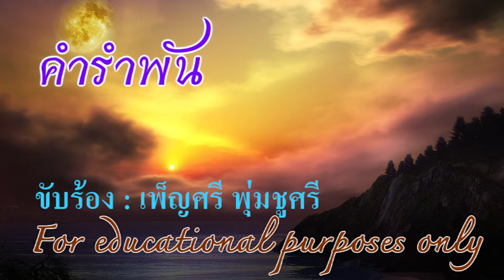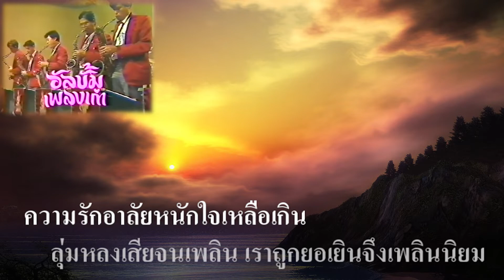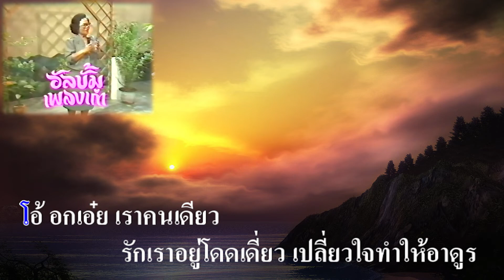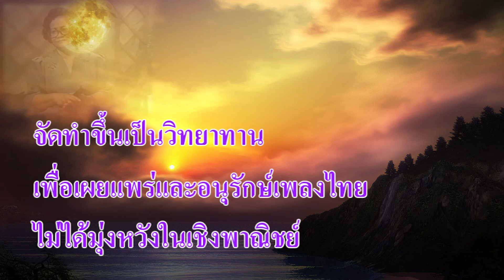คำรำพัน : เพ็ญศรี พุ่มชูศรี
คำรำพัน

คำร้อง : สุรัฐ พุกกะเวส
ทำนอง : เอื้อ สุนทรสนาน
ขับร้อง : เพ็ญศรี พุ่มชูศรี

มานึกรำพึง คะนึงถึงตัว
อกเอย นึกเกรงกลัวใจสั่นระรัว มัวระเริง
หลงเชื่อแต่คำวิงวอน
ออดอ้อนปลอบใจ ให้เหลิง
แรง ร้อนเร่าเท่าเพลิง
ระเริงมัวเมา รักเขาเท่าชีวัน

คำหวานเยินยอ พะนอง้องอน
เชื่อใจเขาไม่หลอกหลอน
ฟังถ้อยสุนทร เสน่ห์พลัน
เขาพลอดเขาออดอ้อนวอน
หัวใจก็อ่อนเหหัน
เพลินเคลิบเคลิ้มคำรำพัน
มิทันได้ไตร่ตรอง อกฉันจึงต้องระทม

ความรักอาลัยหนักใจเหลือเกิน
ลุ่มหลง เสียจนเพลิน เราถูกยอเยินจึงเพลินนิยม
ความรักที่เกาะกินใจ
ซึมแทรกอยู่ในอารมณ์
หลงรักเขาชื่นชม
นิยมมั่นใจเขานั้นไม่แลเหลียว

ความรักใครใครก็ไม่เหมือนเรา
ไม่สดชื่นดังเขา โอ้ ว่ารักเราช่างเปล่าเปลี่ยว
เขาชูเขาชื่นชีวิต
รักกันสนิทกลมเกลียว
โอ้ อกเอ๋ย เราคนเดียว
รักเราอยู่โดดเดี่ยว เปลี่ยวใจทำให้ อาดูร